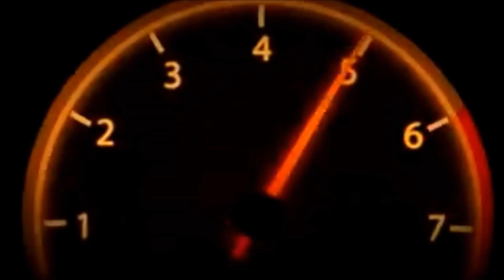Epic Red Tail Hawk Takes a Robin's Nest, With Udizzy1969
Red Tail Hawk Takes a nest right out of the tree with Udizzy1969